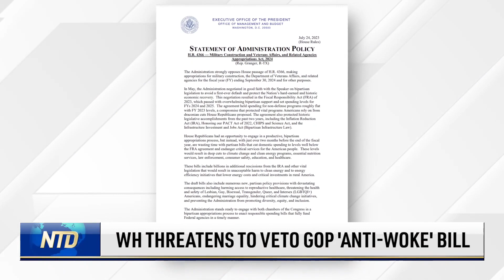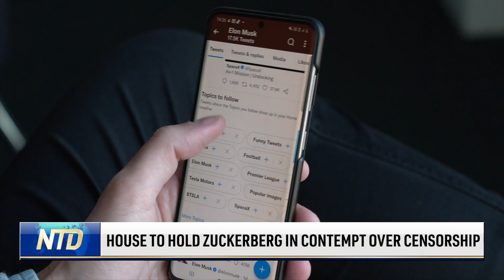Former Pentagon Intelligence Officer to Testify US Military Has Reverse Engineered Alien Spacecraft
🔴Unlimited EpochTV Access. Only $1 Trial (Limited Offer)

The halls of Congress this week will be filled with discussion about UFOs, now called UAPs (Unidentified Aerial Phenomena). Multiple witnesses will testify on whether the government is being transparent about them. One Pentagon whistleblower describes a government effort to hide and make use of what he calls "non-human" technology.

The White House is threatening to veto Republican-led bills over deeper-than-expected spending cuts.

The first Republican primary debate is set to take place late next month. We take a look at which candidates will meet the criteria to participate in the debate.

A House committee may vote to hold Meta CEO Mark Zuckerberg in contempt. This marks the GOP's latest efforts to push back on the platform's alleged censorship of free speech.

Israeli lawmakers voted unanimously Monday to pass a new law that ends the Supreme Court’s power to rule against the government.

What is the Biden administration's strategy on the Chinese regime? And do we see continuity from the Trump administration? A China expert joins us to explore.